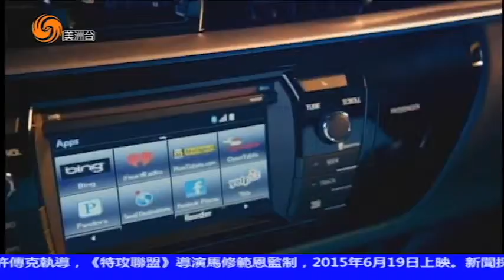03/26/2014 美洲新聞